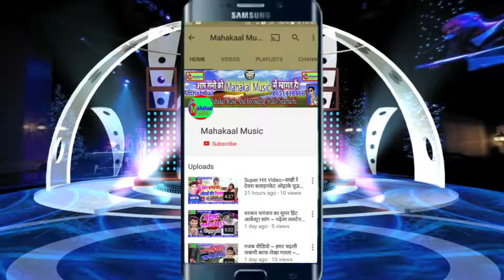2019 ka fadu arkestra song Devra milal bare khalasiya ho Singer Surya sujit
Lyric Surya sujit
Music amrish Lal
Recording mahakal recording studio naranga Bazar sitamarhi
Watching for thinks

No copyright